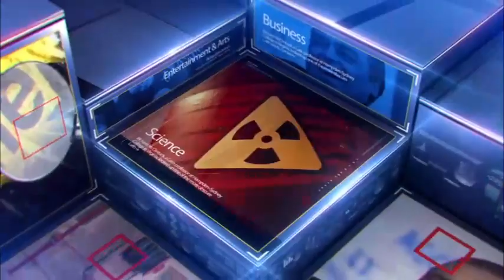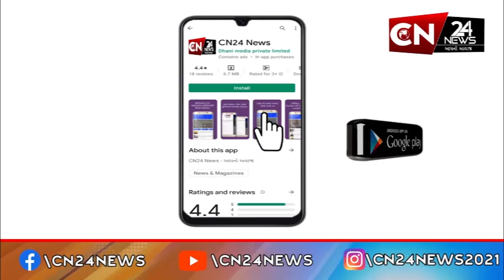સુરત : મહિધરપુરામાં મધરાતે રિક્ષાચાલકની કરાઈ હત્યા